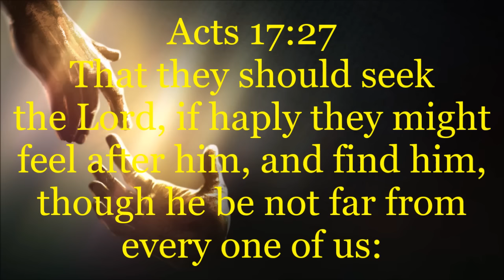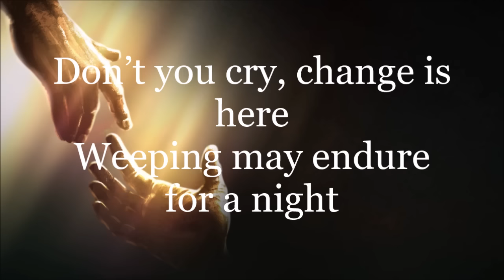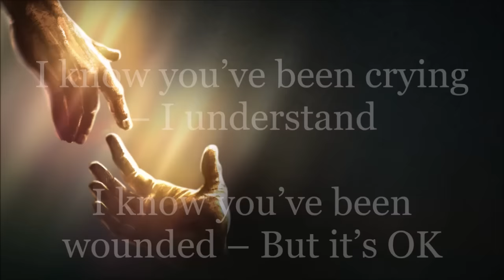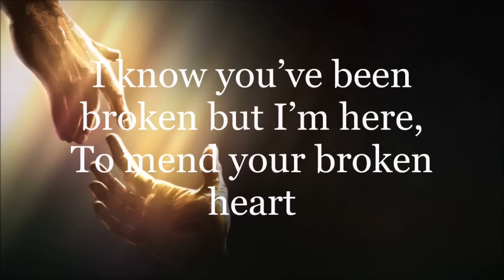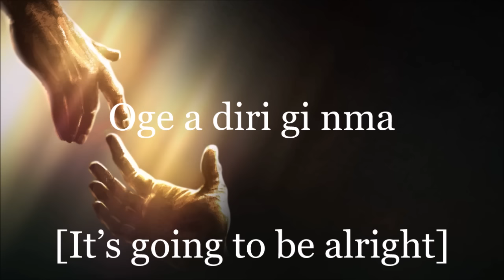Ebezina (Don't Cry) - Preye (Lyrics)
God sometimes take us into troubled waters not to drown us but to cleanse us. When you look at a certain situation at times, holding on can be difficult but we need to remember that God is our anchor in the time of trouble and we will always overcome the storm.
Deuteronomy 31:6 - Be strong and of a good courage, fear not, nor be afraid of them: for the LORD thy God, he [it is] that doth go with thee; he will not fail thee, nor forsake thee.

Psalms 107:29 - He maketh the storm a calm, so that the waves thereof are still.

Track : Ebezina
Written by: Preye
Album: My script
Released: 2012
Follow Preye Odede on Twitter @preyeodede